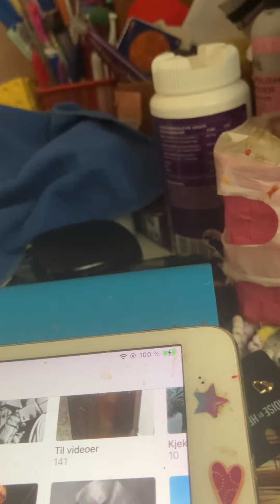Shaky Eyes Arthur Collins 1910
Also recorded by Billy Murray.